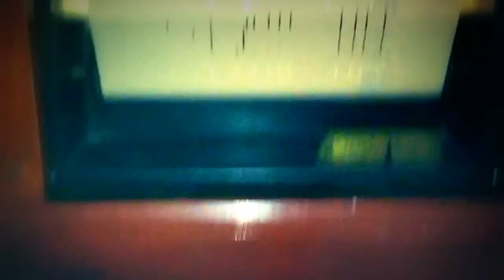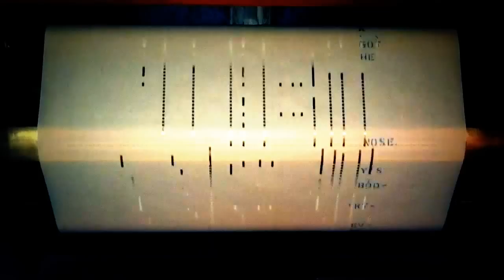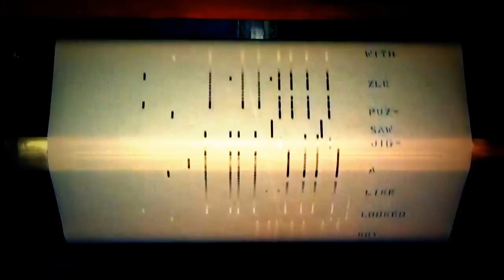Bad bad Leroy Brown piano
Player piano Sing along qrs 10-506